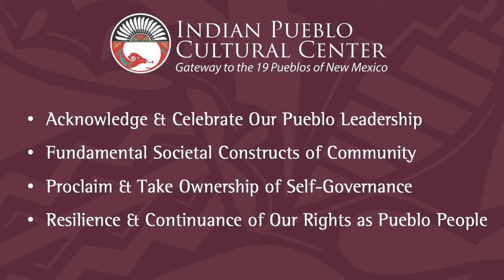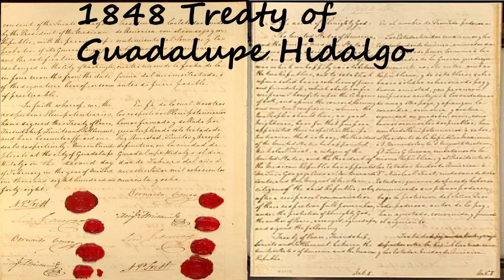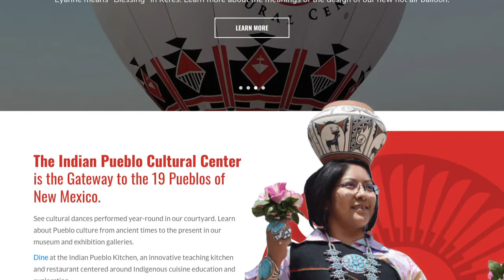Kings Day Commemoration 2021 - Jon Ghahate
As we open a new year, the Pueblos recognize the celebration of the Three Kings along with the institution of newly elected officials. This is a celebration held on many Pueblos in recognition of the gifts given to baby Jesus in Bethlehem. In the Pueblos, we take this time to show gratitude for the gifts from our creator, especially that of our sovereignty. The new year brings in newly elected officials on many of the Pueblos. We celebrate our rights to existence and pray of blessings to be upon our people, especially our new leadership.